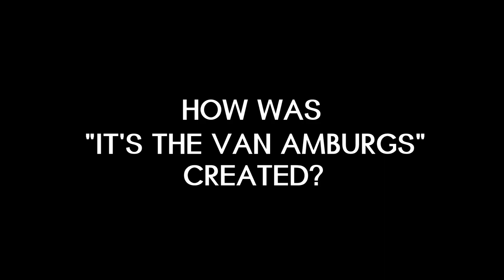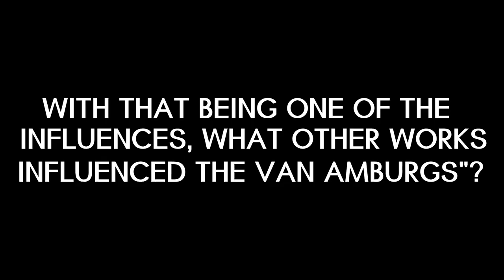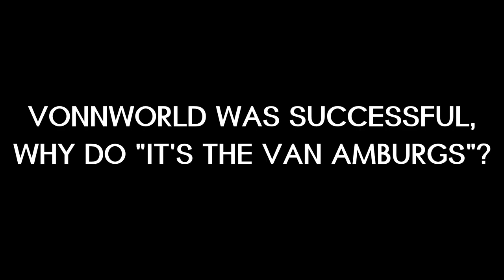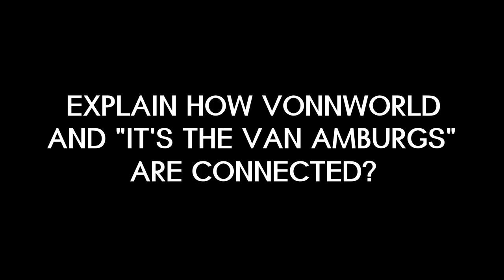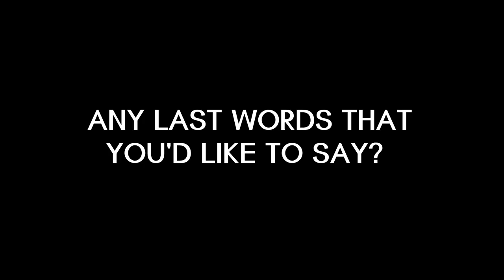Animator Bruce Bowers talks about the "Van Amburg" process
Senior animator Bruce Bowers talks candidly about the creation and inspiration of how and why the series "It's The Van Amburgs" came about.